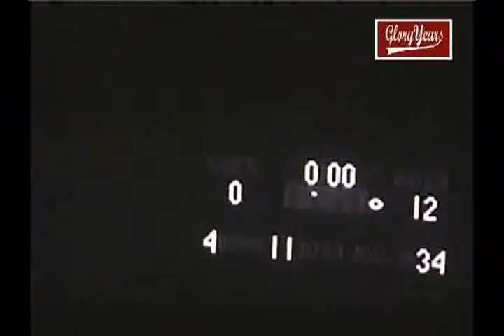Mckeesport vs Butler 1968 Pensylvania Football (2 of 2)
GloryYears.com Presents - Mckeesport vs Butler 1968 Pensylvania Football (2 of 2)-R20278